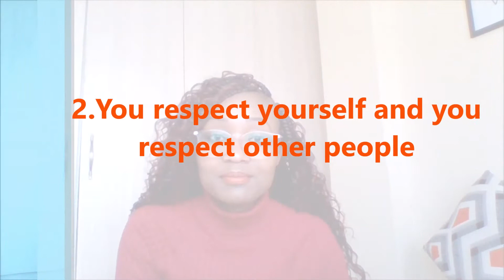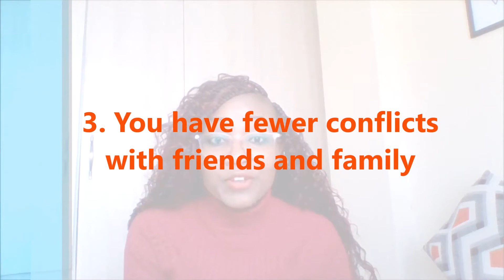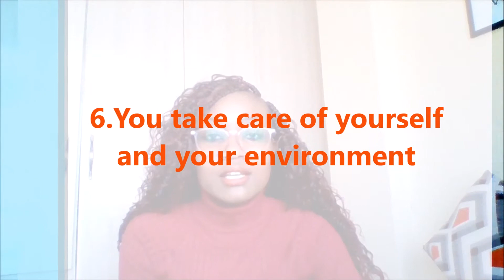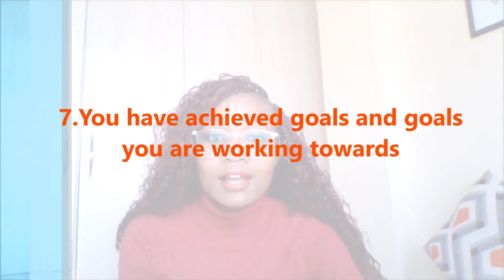10 SIGNS THAT SHOW THAT YOU HAVE DISCIPLINE || LIFE SKILLS ||REAL PSYCHOLOGIST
Share widely.